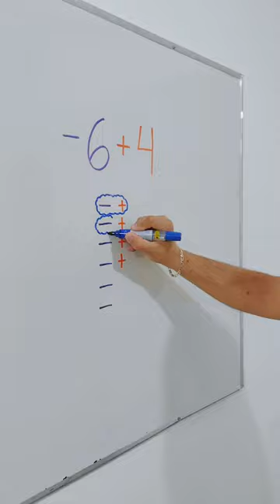Subtração e Adição: Aprenda com o Mr Bean da Matemática